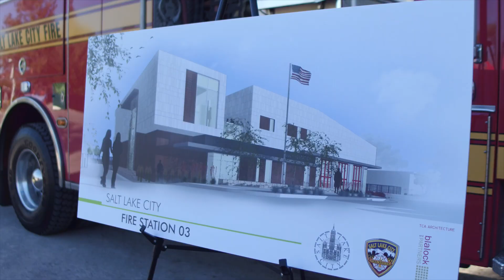Salt Lake City Fire Station 3 - Ground Breaking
June 7, 2017 - Ground breaking for the new net zero fire station 3 in Salt Lake City.